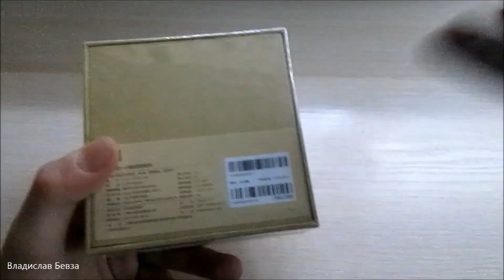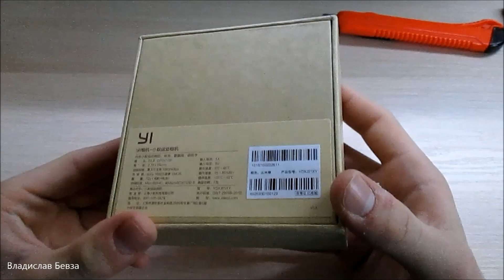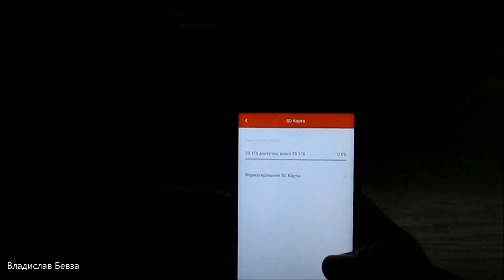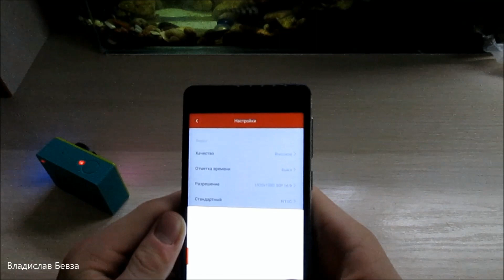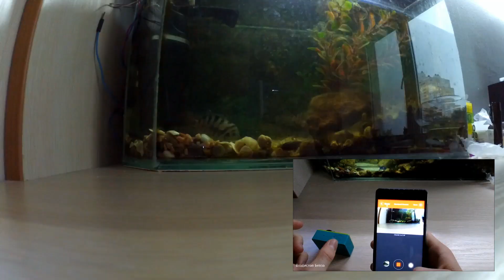Посылки из Китая - Ми-Ми-Ми- шная камера))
Посылка с камерой Xiaomi Yi

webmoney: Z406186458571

(Все деньги пойдут на развитие канала (Заказов новых товаров
 и улучшение качества))